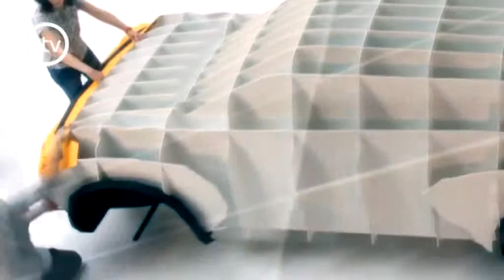KARTON MASIN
TTV Seher